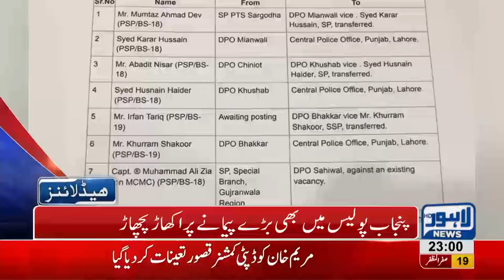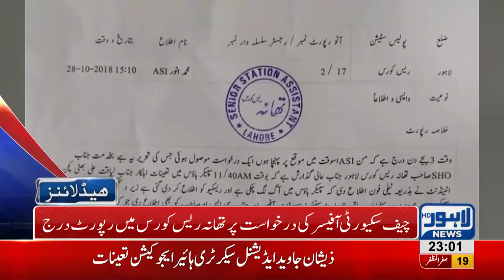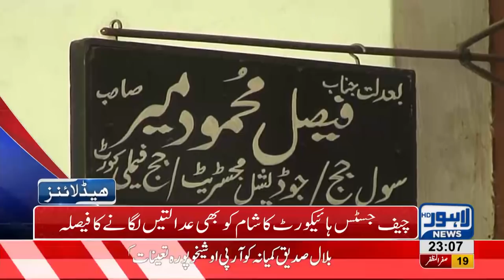11 PM Headlines Lahore News HD – 28 October 2018